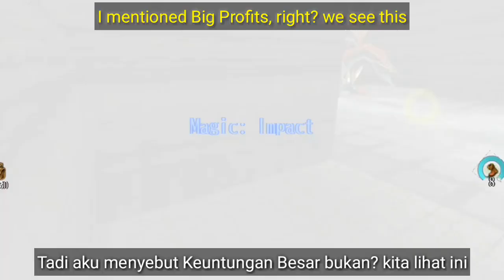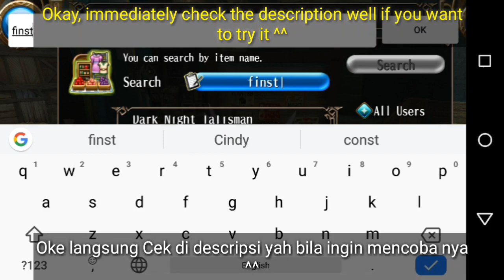Toram Online Leveling 200-205 Level 210 Stell Advance Tips Finstern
Leveling and got 3m/Slot You Character ?
Have 10 slot ? You got 30m and 10 Character Level Cap

Let's Wacth Leveling 200-205/210 And Learn Spina 3m/slot character

Subtitle : indonesia & english

❖Sound use
♪Backsound : Sailormoon Edited By me